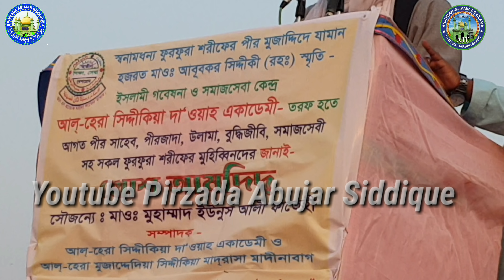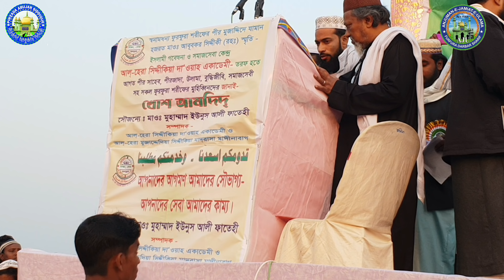পীরজাদা সানাউল্লাহ সিদ্দিকী ভাইজান//ঈদের ছুটি দাবি করেন//Pirzada Sanaullha Siddique